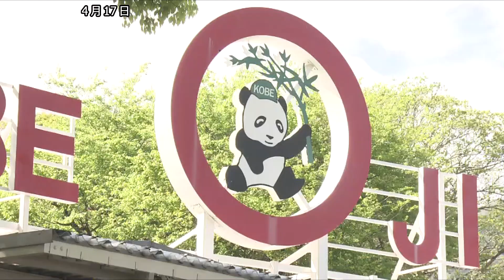王子動物園 ジャイアントパンダ「タンタン」が食べ残した餌の竹を使った灯篭作り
神戸市の王子動物園でジャイアントパンダの「タンタン」が食べ残した餌の竹を使って竹灯篭を作るワークショップが開かれました。

このワークショップは王子動物園が飼育するジャイアントパンダの「タンタン」が食べ残した餌としては使えない竹の幹を有効活用しようと企画されました。

中国への返還が決まっている「タンタン」は新型コロナの影響で飼育期間が延長されているもののことしの末までには中国へ帰国する予定です。

ワークショップには、タンタンを忘れないで欲しいとの思いも込められていて参加した親子らはスタッフの指導を受けながら電動ドリルで竹に穴を空けて竹灯篭を作っていました。

ワークショップは来月以降も月に1回程度開催されるということです。